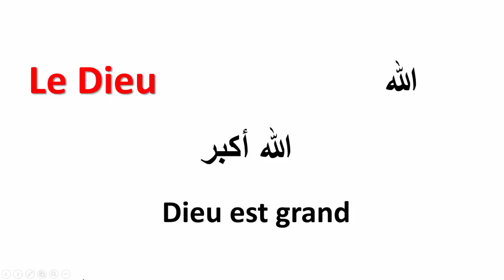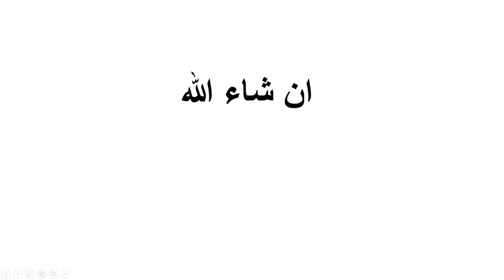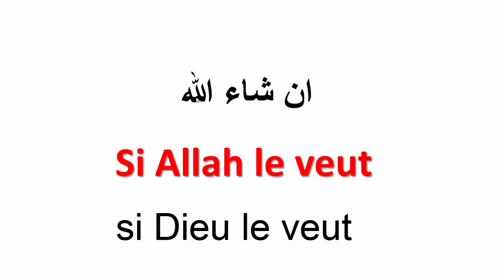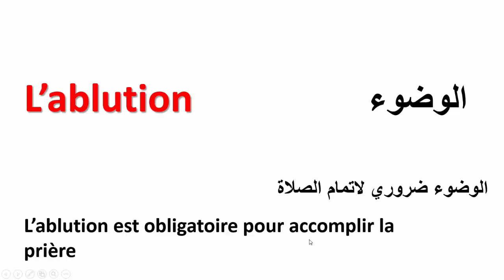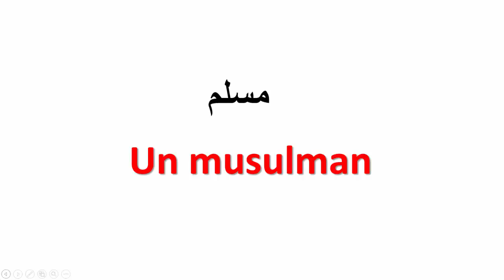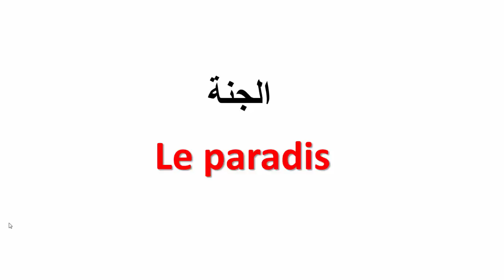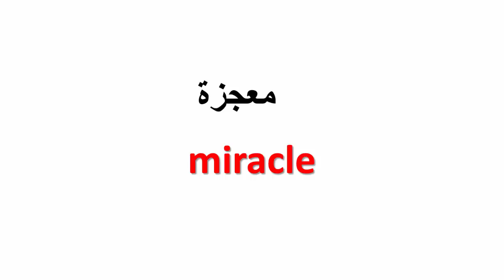مصطلحات و عبارات دينية بالفرنسية--تعلم الفرنسية